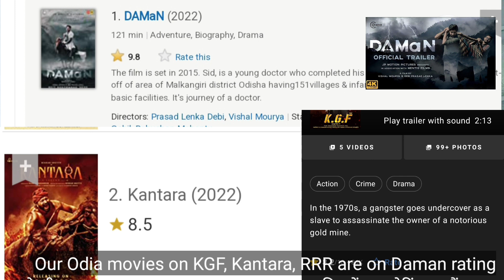DaMan official update // daman movie review / review in Malaysia / Daman // Daman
@Manoj mishra Daman official update // daman movie review // Daman reaction vedio // Daman // Daman Odia movie //odia vlog Malaysia // odia , my first vlog , My New vlog , my first day , My first YouTube vlog , My first YouTube video , my first viral vedio

odia vlog
odia movies released
Odia moves reaction
Daman review
review Odia movies

Description

Daman official budget

 babusan all movie full new sahe thili suna heli odia song
daman odia film babusan
 odia film 2023
odia film Daman
odia movie
 new odia movie
babusan new song 2022
babusan new song 2023
babusan new moves 2023
 daman song
 odia new movie
 babusan new movie
tarang cine utsav 2022
tarang cine utsav 2023
 odia movie new 2022 full
babusan all movie
 daman trailer
babusan new movie trailers 2022
 tarang cine utsav 2022 full episode nichatia mana song
 babusan all movie full new babusan new movie
odia full movie babusan all movies babusan all movie odia film
babusan all movies odia
 babusan all song new
babusan movie odia full movie babusan new movie 2022
 babusan new movie full
babusan new odia
babusan new odia film
 babusan odia movie full hd
babusan odia movies new odia movie 2022 full movie
 new odia movie film
 odia babusan
 odia babusan all full movie daman odia movie hall print
daman odia movie hall print all
daman odia movie hall print audio
daman odia movie hall print clip
 daman odia movie hall print download
daman odia movie hall print full

 daman odia movie hall print film
 daman odia movie hall print full movie
 daman odia movie hall print full video
 daman odia movie hall print full hd
 daman odia movie hall print movie
 daman odia movie hall print video daman full movie odia babusan

daman odia film babusan part 2
daman full movie odia babusan
daman movie part 2
daman part 2
daman part 2 odia movie
daman full movie
daman hall print
daman odia film babusan full movie...
daman odia movie part 2
daman full movie part 2
daman movie full hall print
daman odia full movie part 2
daman film hall print
daman movie hall print
babusan daman
daman movie hindi review
Hindi review in Odia movies
Hindi Odia review
Daman review in malaysia
Daman official review
Daman official box office collection
Daman Total money collection
Daman movie box office collection 2022
Daman official budget
daman movie review
daman film review
daman full movie part
daman movie reaction
daman odia full movie
daman odia movie
daman trailer reaction
daman hindi review
daman movie reaction
daman odia movie
daman movie
daman movie review hindi
daman hall print
daman movie review by bollywood
daman odia movie hindi review
daman
daman box office collection
daman film
daman film review
daman full movie odia
daman hindi
daman hindi release date
daman hindi trailer reaction
daman movie hindi reaction
daman movie review in hindi
daman movie reviews hindi
daman odia movie reaction
daman review hindi
daman review in hindi
daman trailer reaction